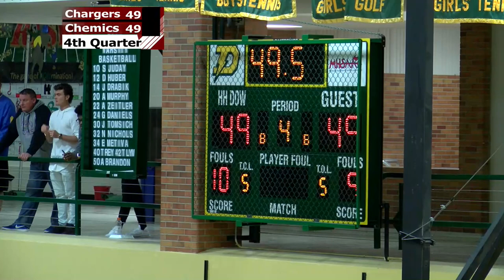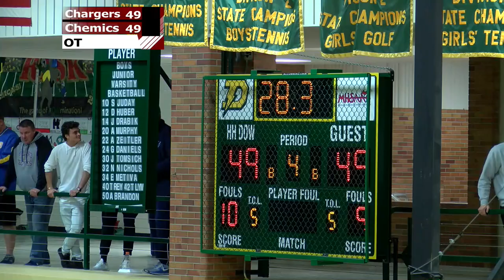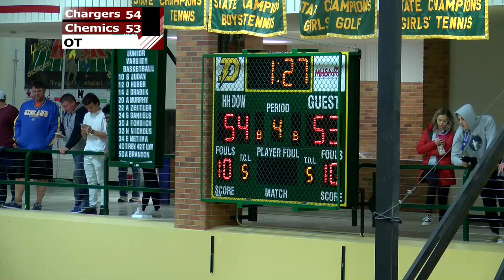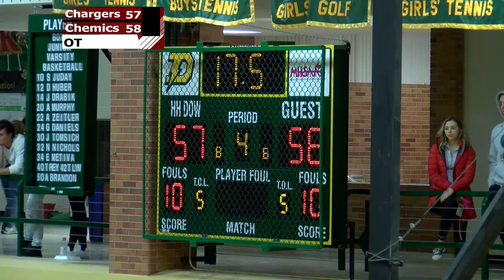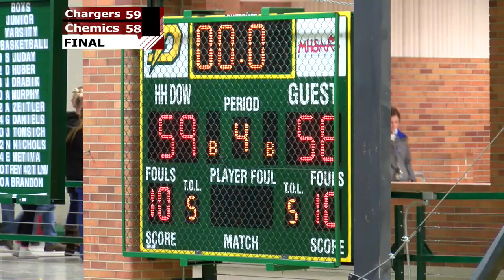Midland High vs H. H. Dow High Boys Basketball - February 9, 2018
The Midland High Chemics vs  H. H. Dow High Chargers boys Basketball taped on  February 9, 2018.